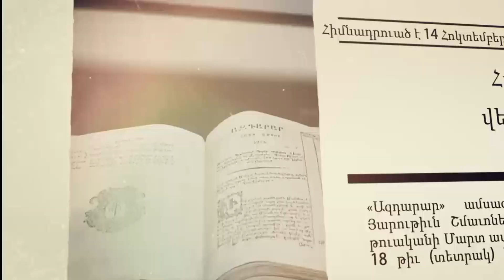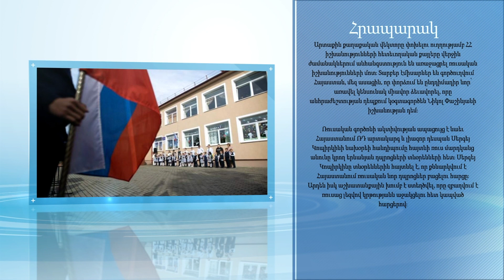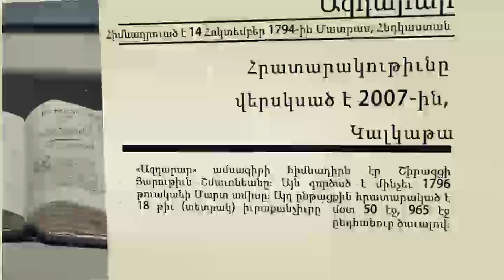Արարատ Միրզոյանին ծեծի ենթարկելու գործով հսկող դատախազն անցել է մարտի 1-ի գործով